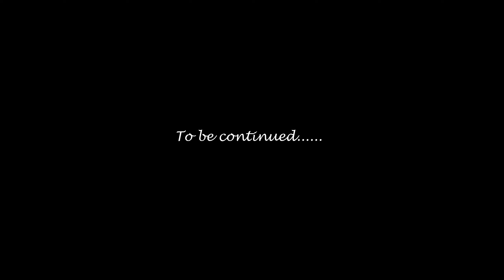Unexplored Beauty of Western Ghats | Sakleshpur | Off-Road | Monsoon 2021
This video is about my ride to Sakleshpur. I always wanted to explore the western ghats. This time my friends gave me a company. We didn't have any fixed destination. We searched for some random off-road nearby to Sakleshpur and headed towards it. To our surprise it turned out to be a great decision and we found many offroad trails. We explored as much as we could. This is 1st part of the series.

Camera used: GoPro Hero 8, Realme X7 Max

1. NCS Valence - Infinite
2. Hip Hop Rap Instrumental (Crying Over You) by christophermorrow